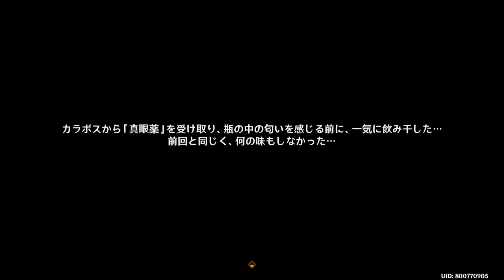（原神）「旧世の遺した音」（こんなのかぼちゃスープじゃない…の後日譚）のストーリー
見えないものが見えるようになる薬とは…